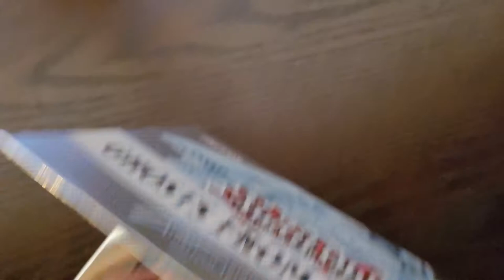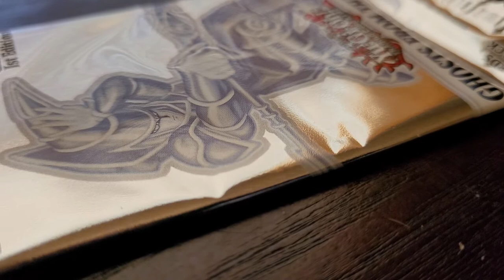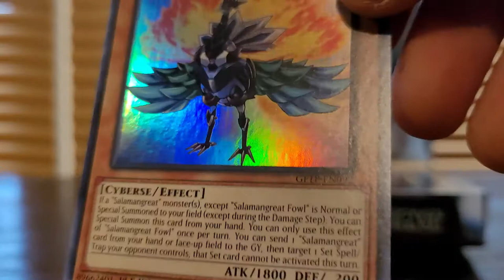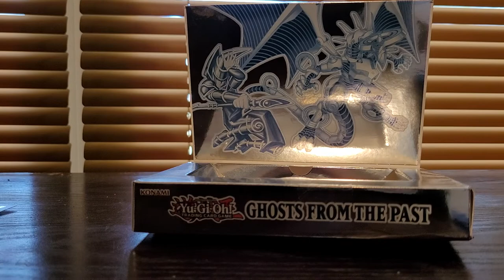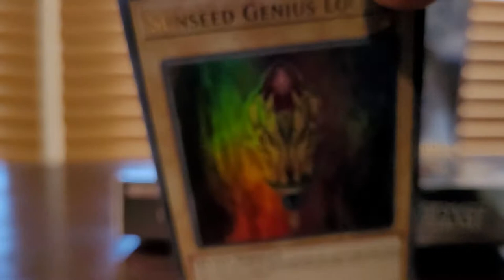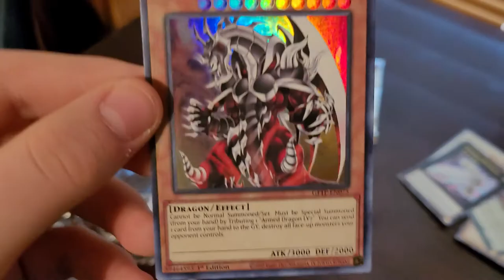yugioh opening 2.0